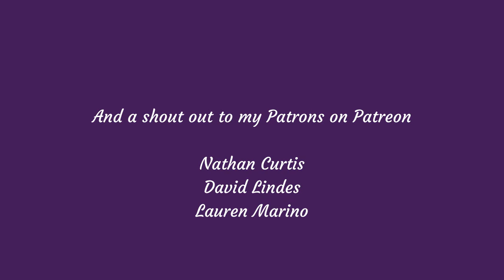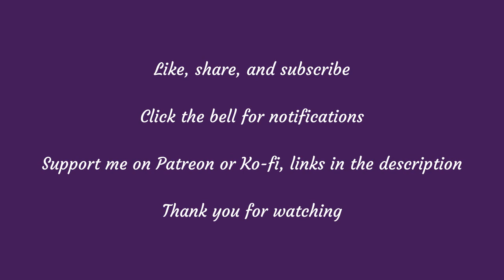Publications & Streaming! | Vlog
Two quick announcements:
First, I've been published!  You can check out my short stories for free My stories are "Katabasis" in Issue 2 and "Holy, Holy, Holy" in Issue 3.
Second, game streaming will start Saturday, Feb. 12, from 3-4 p.m. EST!  My Twitch channel is I'll be playing "The Forgotten City" Saturdays at that time for the foreseeable future unless something comes up.  And I will be recording the streams and uploading them to this channel.

And now on Twitch @Zyllable

Zylla's Athenaeum theme by Daniel Raine and Nora Borealis of WholeTone Academy